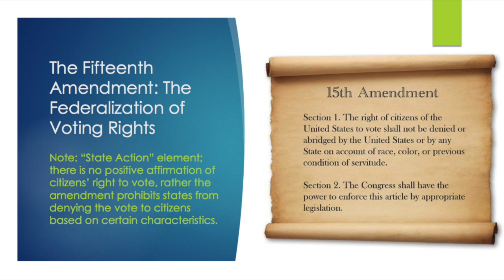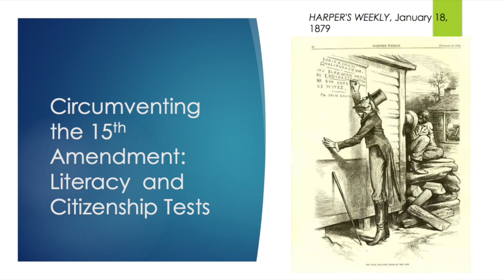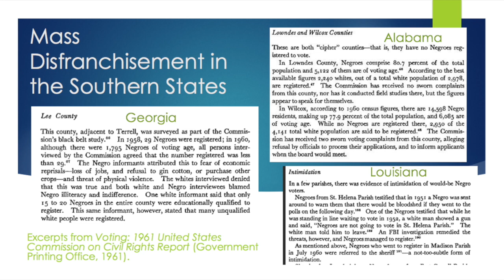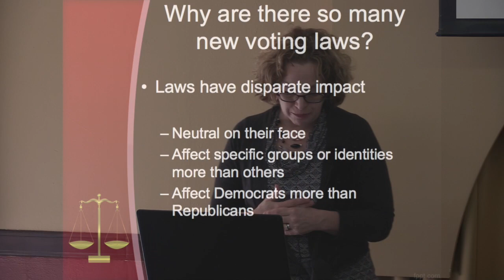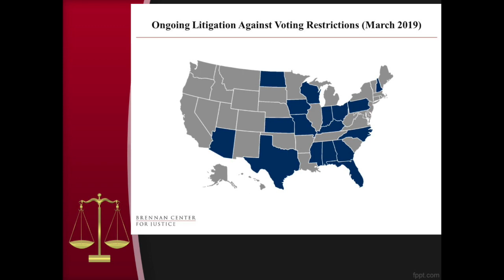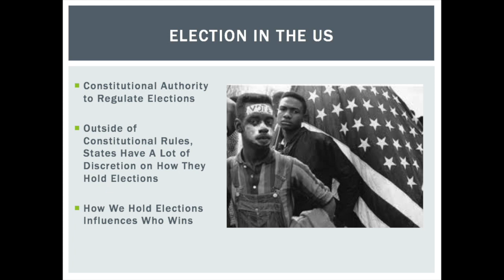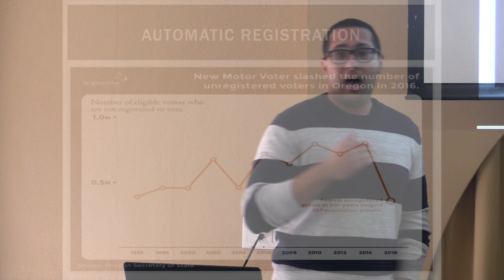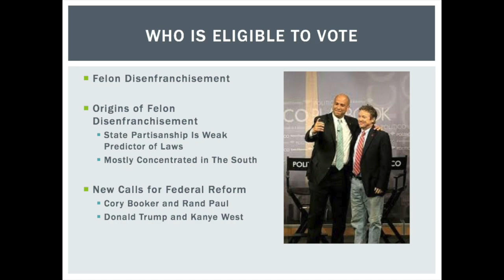Voter Suppression - Panel Discussion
The 2018 midterm elections saw the highest level of voter turnout for a midterm election in the past century. However, efforts to suppress voters in recent years has underscored successful voter turnout. Join us for a lively panel and Q&A discussion on the past and current mechanisms, court cases, and philosophy behind voter suppression in the United States.

Panelists:
Dr. Christopher Stout, School of Public Policy
Dr. Rorie Solberg, School of Public Policy
Dr. Stacey L. Smith, School of History, Philosophy and Religion

Moderated by:
Dr. Christopher McKnight Nichols, School of History, Philosophy and Religion